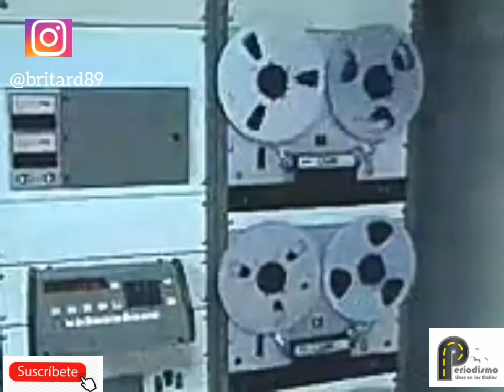El Merengue tiene historia